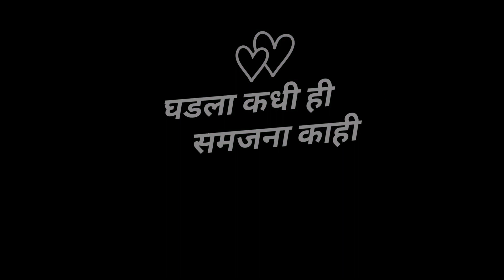Makhamali 🦋✨ | 😘Marathi New Song 💕| Black Screen Lyrics Status | Marathi Song Status 2023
🎥Video editor: Bhushan Hiraman Bondre

🥰HOPE YOU LIKE THIS 💫 CREATION😇🥀

⭕Song Purchase Without Copyright❌            Creator👇👇👇

👉Happy👈

Feel music
Tags 🥰:-